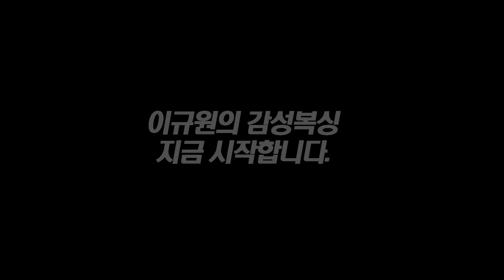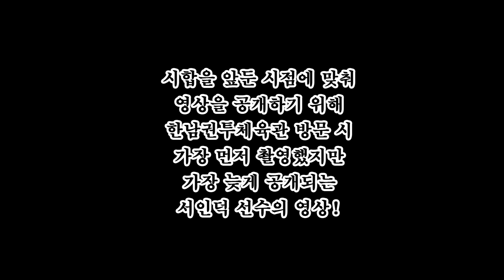아시아 챔피언 서인덕 챔프의 실신 스트레이트 비법 대공개!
2019년 9월 7일 WBA 아시아 챔피언에 도전하는 한국 웰터급 챔피언 서인덕 선수의 영상 입니다.
많은 분들의 응원 부탁드립니다:)